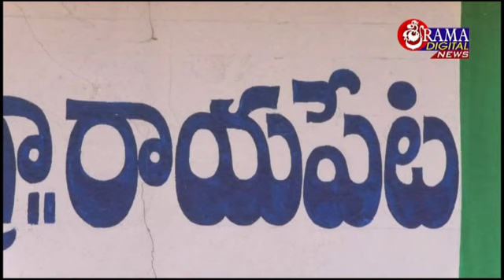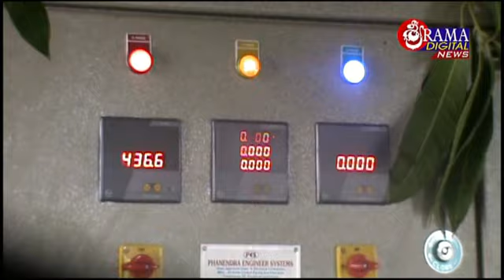కేవలం 150 రోజుల్లో రాయపేట లిఫ్ట్ ఇరిగేషన్ ట్రయల్ రన్ ..